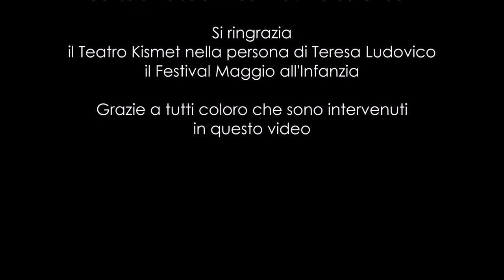"L'universo è un Materasso" a Maggio all'infanzia _ I commenti del Pubblico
Spettacolo di teatro-ragazzi diretto e interpretato da Flavio Albanese
scritto da Francesco Niccolini

Questi i commenti del pubblico in occasione della Prima al Festival Maggio all'Infanzia
Teatro Kismet, Bari, 20 maggio 2017